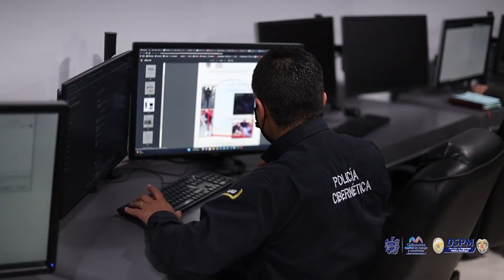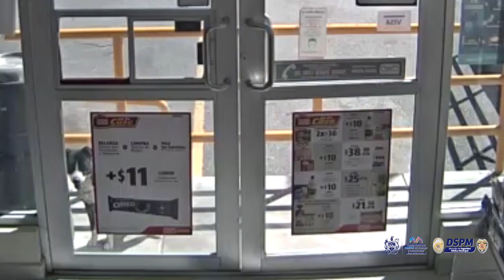Gracias a su mascota, un hombre fue capturado como responsable del robo con violencia en Chihuahua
🚩Gracias a su mascota, un hombre fue capturado como responsable del robo con violencia en un local comercial. 👮🏻‍♂️Agentes investigadores de la Policía Municipal resolvieron el delito.

📌La Policía de ChihuahuaCapital es de las pocas corporaciones municipales, que por su alto nivel de profesionalización, son facultados por el Ministerio Público para investigar este y otros delitos.